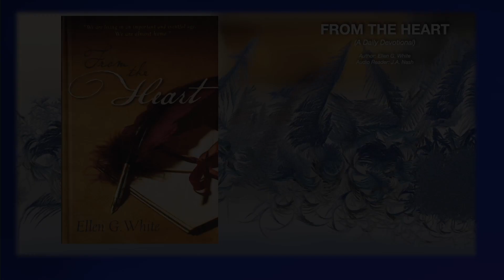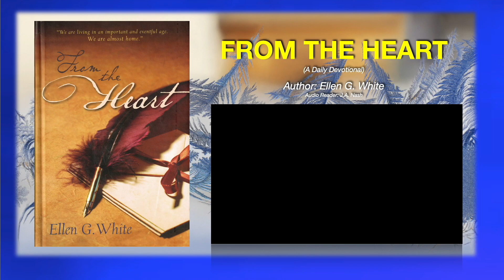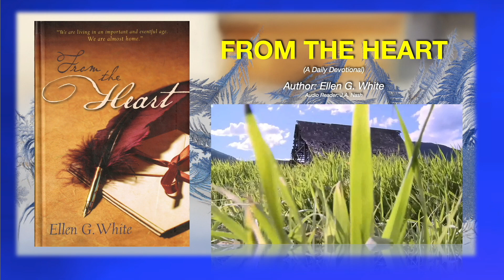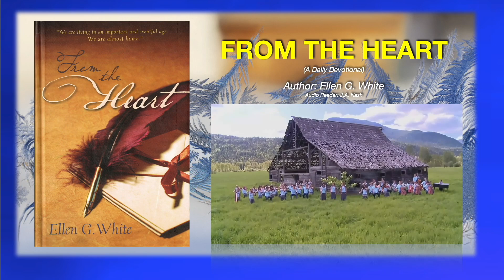124 The Blessings of Benevolence